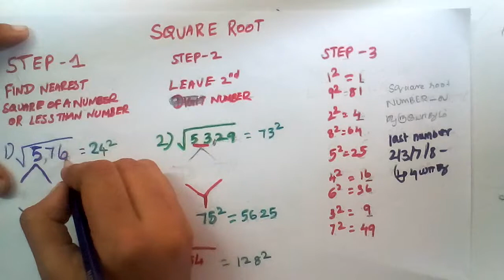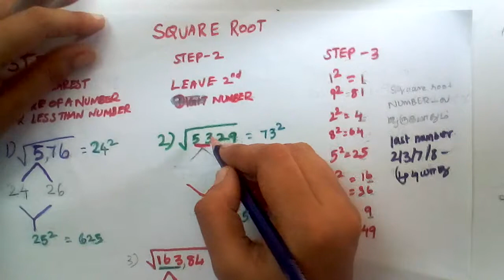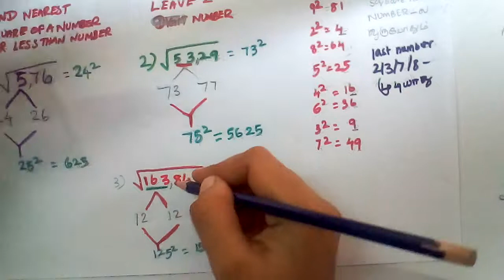FIND SQUARE ROOT SHORTCUTS WITHIN 5 sec for tnpsc,bank exam (Quantitative aptitude tricks in Tamil)